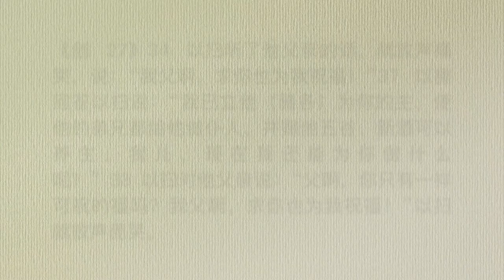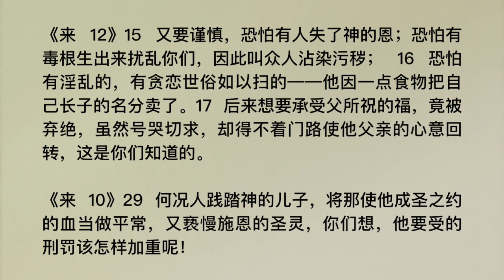20200508 - 身在福中不知福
主题：身在福中不知福
经文：创 27:34,37-38; 来 12:15-17; 10:29
分享者：林慧君传道